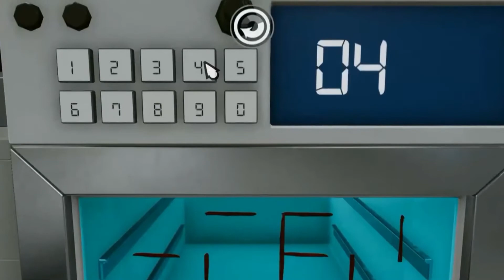Tested on Humans: Escape Room - Nintendo Switch